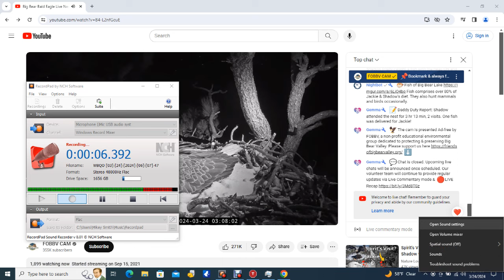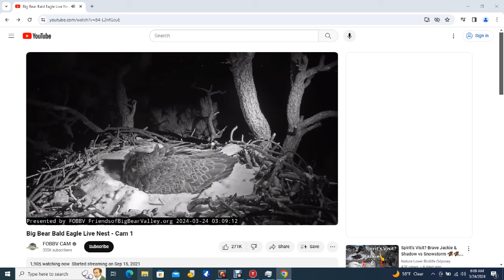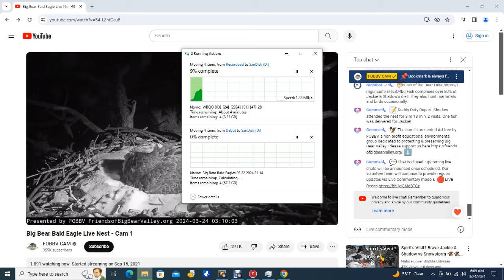Big Bear Bald Eagles 03/24/2024 05:17